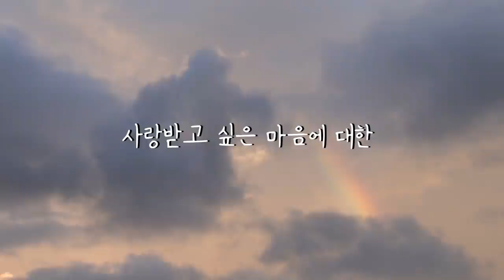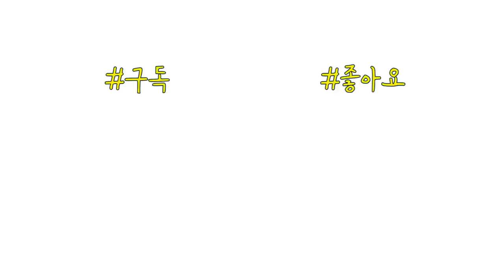(Full)같이 있으면 행복하고 좋은 사람이 되려면